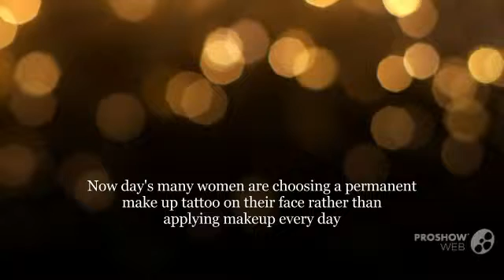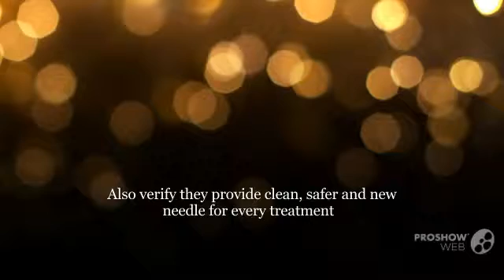Important Things to Know About Eyeliner Tattoo Procedure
Permanent eyeliner tattoo can be used to achieve a wide variety of beautiful results. Eyeliner tattoo enhance the eyes, making the color of your eyes more intense. There are many options in eyeliner tattoo including thin lines, medium thickness, cat’s eye look and lash enhancement. If you are looking for a best eyeliner tattoo procedure providing center in Gold Coast